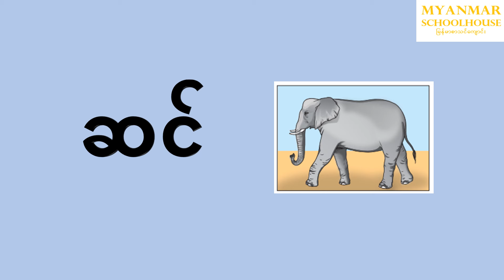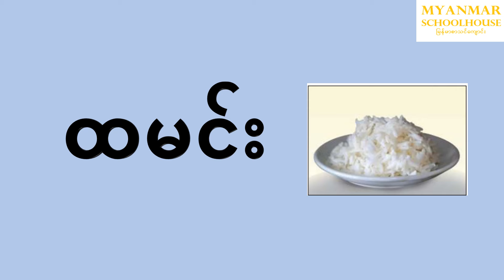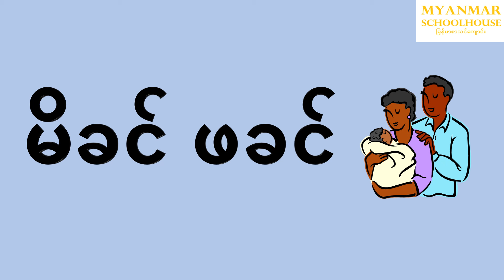ဒုတိယတန်း မြန်မာ သင်ခန်းစာ ၁ အင်္ဂလိပ်စာ စာလုံးဝေါဟာရ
ဒီနေ့ သင်ခန်းစာကို သရ သင်ခန်းစာ ဖတ်စာ ၁ သင်ခန်းစာ နှင့် ပူးတွဲလေ့လာပါ။